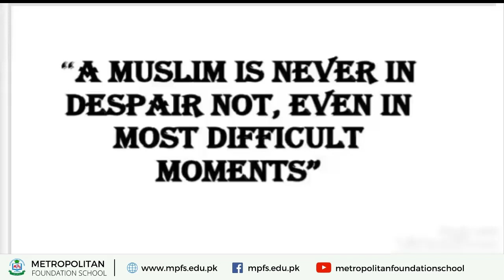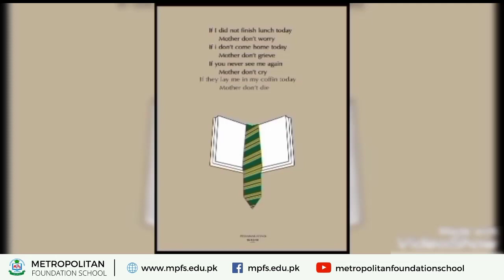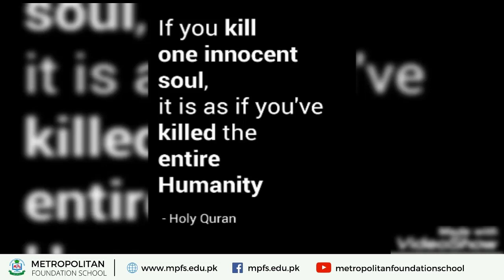Peshawar School Massacre | A tribute from Metropolitan Foundation School | 16th Dec 2020 Video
Peshawar school massacre, terrorist attack in which seven heavily armed Terrorists stormed an army-run primary and secondary school in Peshawar, Pakistan, on December 16, 2014, killing 150 people, of whom at least 134 were students.
We always remember them in our memories and give tribute to them.

e-learningschool